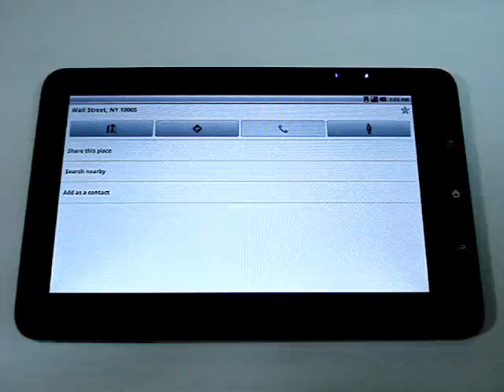Unifox M10 - Android google map and street view